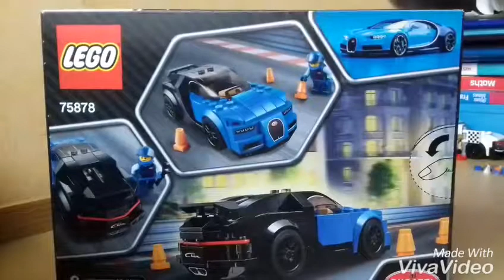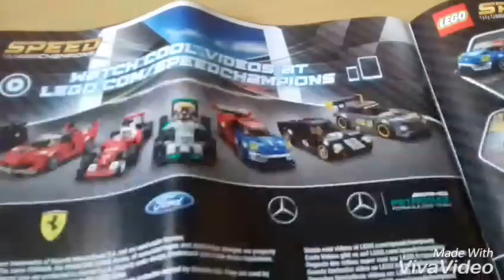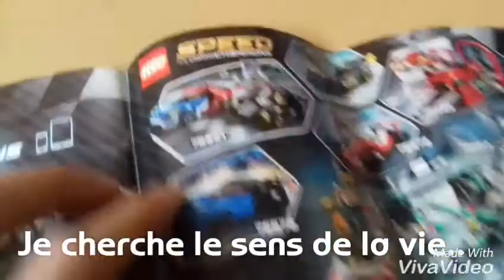LEGO Speed Champions - Bugatti Chiron - 75878